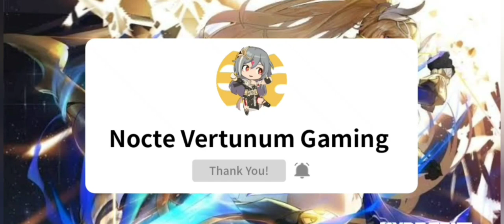Sweet & Spicy + Joyful Carole in Dorm